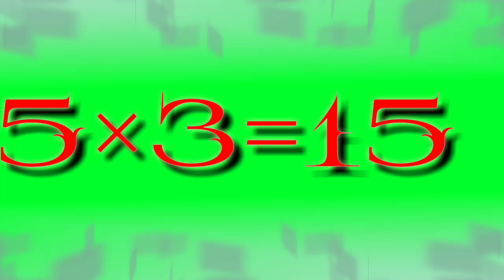Learn Multiplication Table of Five 5 x 1 = 5,Times Tables Practice, Table of 5 GarvKhod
Learn "Table of five (5 X 1 = 5)" in a very interesting and easy way.
GarvKhod present a collection of Math’s Times Tables Songs, Times Tables,Times Tables Made Easy, Times Tables Practice, Times Tables Worksheets,Times Tables Tips, , Times Tables 1 to 20, TimesTables Rhymes,Learn Times Tables, Learn Times Tables on Fingers,